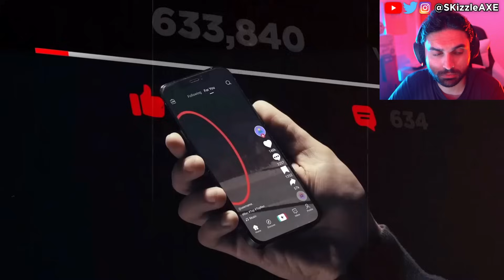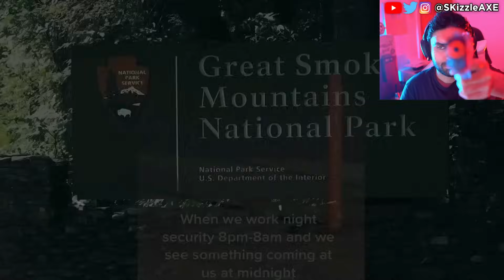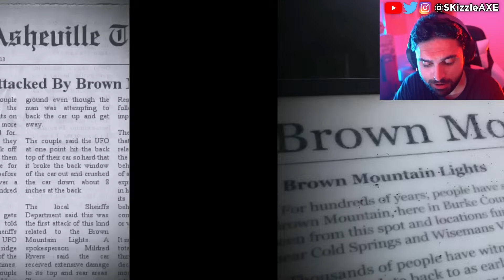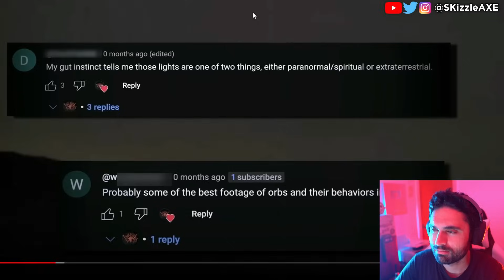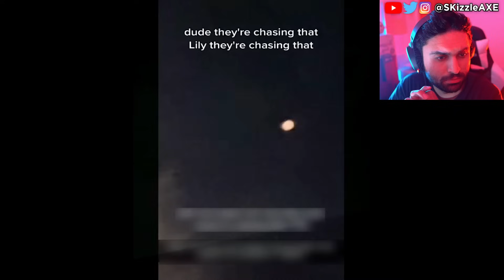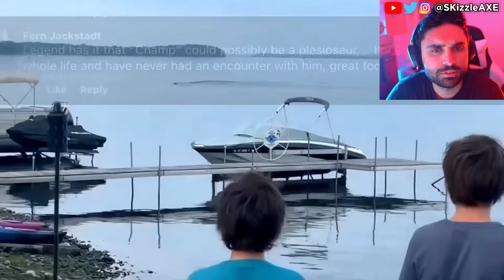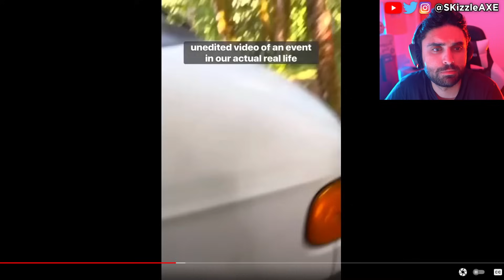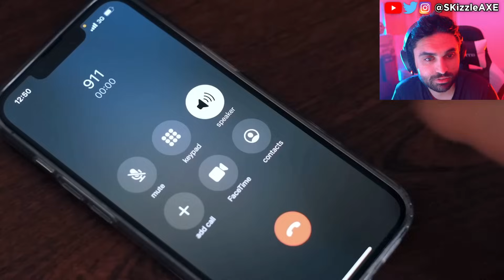👁 She was DESPERATE to Record This 🤯 - That is Impossible | UFO, Creepy TikToks & Scary Videos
👁 She was DESPERATE to Record This 🤯 - That is Impossible | UFO, Creepy TikToks & Scary Videos. The Most Mysterious And Unexplained Videos Caught In Appalachia.

SKizzle Reacts to UFO sightings, ghosts caught on camera, scary videos & creepy tikToks that will keep you up at night and change your reality.

Dr. Steven Greer "The Footage Wasn't Supposed to be Released.." (unseen) | UFO & Alien Tiktoks